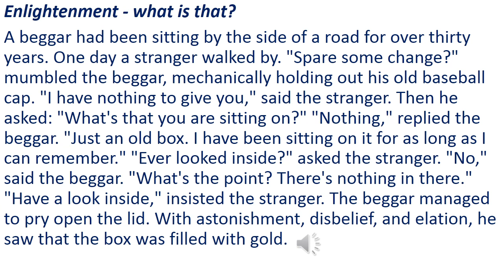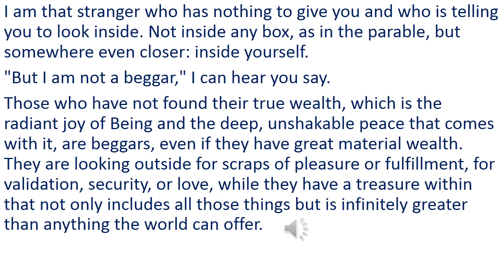The Power of Now by Eckhart Tolle an excerpt presented by Dharmendra Sheth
Enlightenment - what is that?

A beggar had been sitting by the side of a road for over thirty years. One day a stranger walked by. "Spare some change?" mumbled the beggar, mechanically holding out his old baseball cap. "I have nothing to give you," said the stranger. Then he asked: "What's that you are sitting on?" "Nothing," replied the beggar. "Just an old box. I have been sitting on it for as long as I can remember." "Ever looked inside?" asked the stranger. "No," said the beggar. "What's the point? There's nothing in there." "Have a look inside," insisted the stranger. The beggar managed to pry open the lid. With astonishment, disbelief, and elation, he saw that the box was filled with gold.

I am that stranger who has nothing to give you and who is telling you to look inside. Not inside any box, as in the parable, but somewhere even closer: inside yourself.

"But I am not a beggar," I can hear you say.

Those who have not found their true wealth, which is the radiant joy of Being and the deep, unshakable peace that comes with it, are beggars, even if they have great material wealth. They are looking outside for scraps of pleasure or fulfillment, for validation, security, or love, while they have a treasure within that not only includes all those things but is infinitely greater than anything the world can offer.